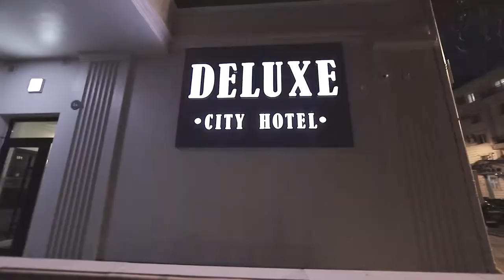Deluxe City Hotel Baku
Deluxe City Hotel Baku - General video